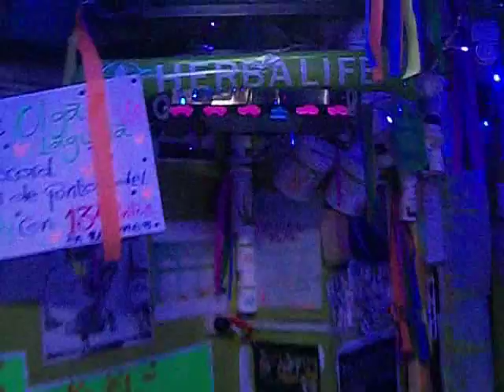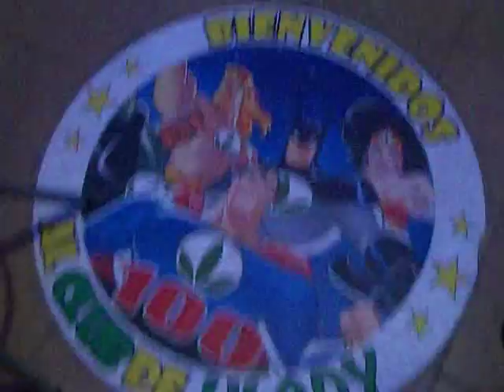EL CLUB DE VLADY, TAMBIÉN SE BAILA (( EL DE BERNIE )) HERBALIFE - MICHAEL EX